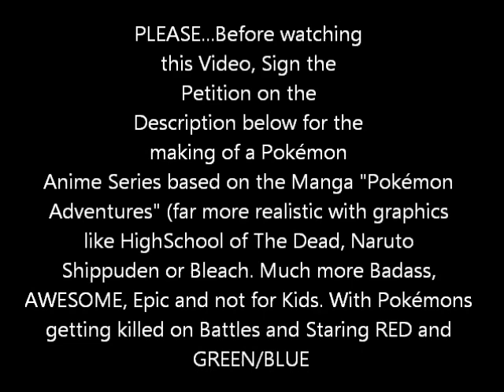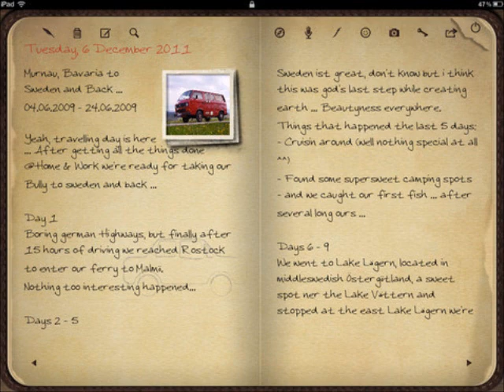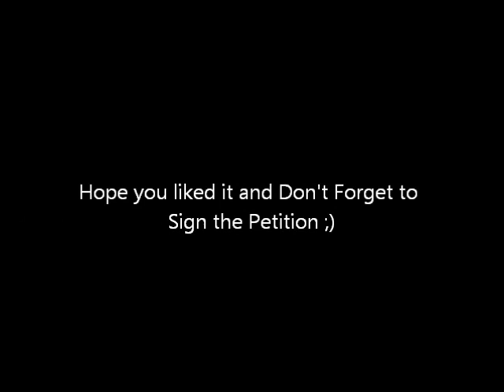REAL Pokemon Adventure HOW TO [Sign Petition for Manga Anime in Description bellow]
Ever wanted to go on a Pokemon Adventure, but Pokémons don't exist? Well, then this will surely please you :D

IMPORTANT NOTE: You can sign the petition ommiting your real adress. Write another one and never, but NEVER write your House/Home number.

FAVORITE

From: xxpokemon1petition
Youtube ONLY xxPokemon1PETition Search results Code:
123agrydaltu

Additional TAGS: pokemon adventures special Hidenori Kusaka Mato Satoshi Yamamoto Shōgakukan Ladybird Comics japan pokesupe manga characters region kanto johto hoenn unova sinnoh capturing legendary petition anime for comic drawings illustration yuri yaoi shipping Satoshi Tajiri Tsunekaz Ishihara generation 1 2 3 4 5 I II II IV V VI red green blue gyms league indigo game team rocket blaine mewtwo viridian forest yellow gold silver crystal masked man lugia ho-oh professor oak suicune hatcher breeder ruby sapphir contest aqua magma pokedex holders groudon kyogre firered leafgreen deoxys battle frontier pokeathlon emerald diamond pearl mount mt platinum distortion world looker rare arceus heartgold soulsilver black white n natural harmonia gropius champion pikachu ambershipping burningleafshipping checkmateshipping commonershipping franticshipping isshushipping kuroshipping luckyshipping oldrivalshipping preciousmetalshipping soulsilvershipping specialshipping specialjewelshipping originalshipping